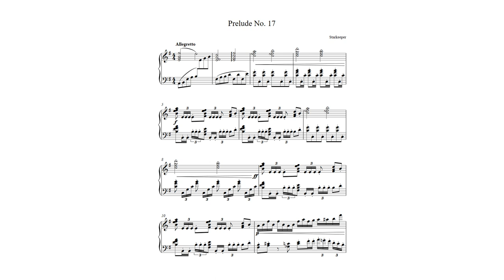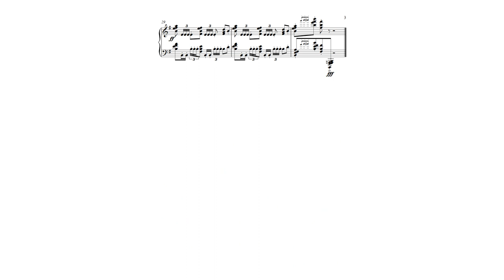palm cramp speedrun 17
The 17th prelude from the Well Tempered Otter, Op. 32